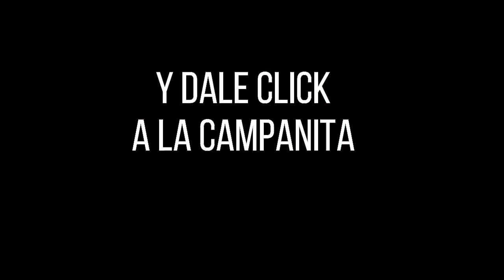CULONA DÍA Resultado del LUNES 02 DE MAYO de 2022 ✅🥇🔥💰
Hola buenas tardes, te presentamos los resultados de las loterías y chances en Colombia, vamos con el Resultados del Chance Culona día del LUNES 02 DE MAYO de 2022.